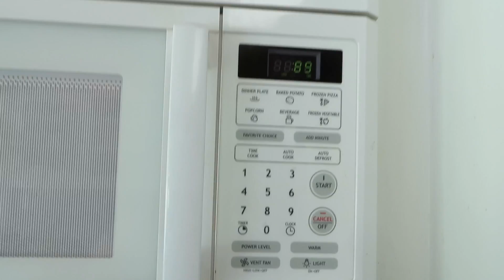HSU DORM ROOM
Today in humboldt county i spend my last day at work cleaning out the dorm rooms. At Humboldt state the dorms are small and old, cleaning them is not easy! But living in humboldt has its benefits. Later in the day i spend time reviewing the la croix drink its very good!